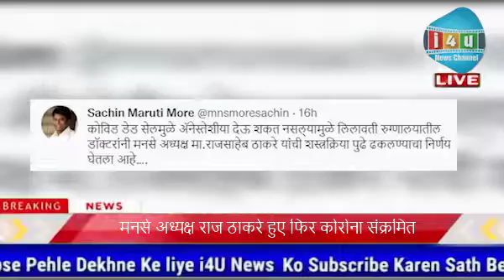Raj Thackeray Hue Fir Se Corona Positive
मुंबई से आ रही बड़ी खबर के अनुसार सर्जरी के लिए लीलावती अस्पताल में भर्ती कराये गए मनसे अध्यक्ष राज ठाकरे को दूसरी बार कोरोना ने अपनी चपेट में ले लिया है |  सर्जरी से पहले किए गए टेस्ट में यह बात सामने आयी की उन्हें एकबार फिर कोरोना हुआ है | आज यानी 1 जून को उनके पैर की सर्जरी होनी थी, लेकिन अब कोरोना से संक्रमित पाए जाने के बाद उनकी सर्जरी टाल दी गयी है | कल शाम राज ठाकरे की रिपोर्ट पॉजिटिव आई है और इसलिए राज ठाकरे का इलाज कर उन्हें अस्पताल से डिस्चार्ज दिया गया | इस बीच, लीलावती अस्पताल के डॉक्टरों ने मनसे अध्यक्ष राज ठाकरे की सर्जरी स्थगित करने का फैसला किया है क्योंकि वह कोविड डेड सेल के कारण एनेस्थीसिया नहीं दे सकते थे। यह जानकारी मनसे सचिव सचिन मारुति मोरे ने अपने ट्विटर अकाउंट से शेयर की है | इसे पहले 23 अक्टूबर 2021 को राज ठाकरे को पहली बार कोरोना हुआ था |